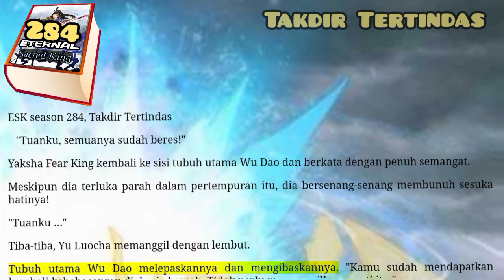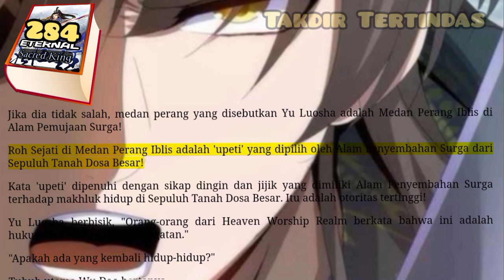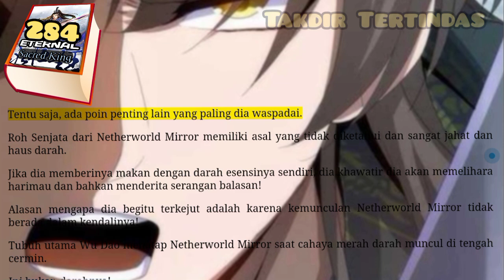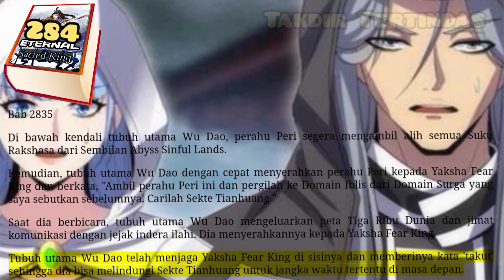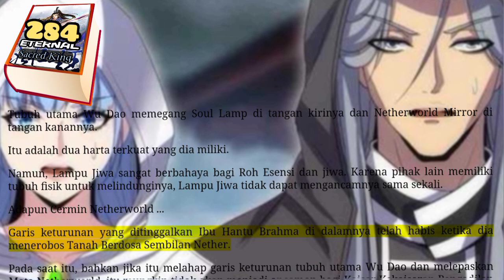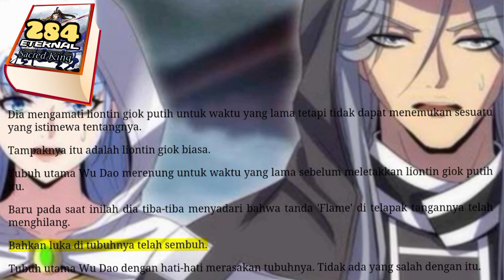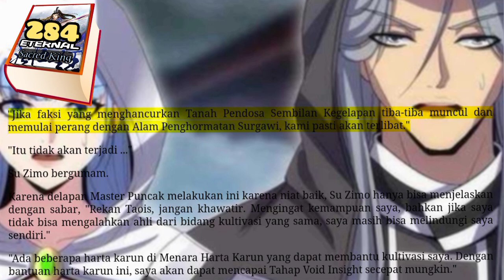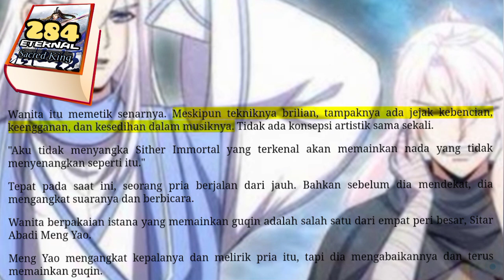Takdir Tertindas, ESK 284